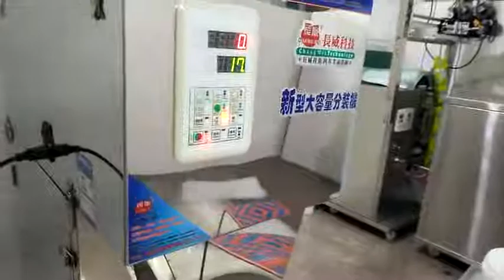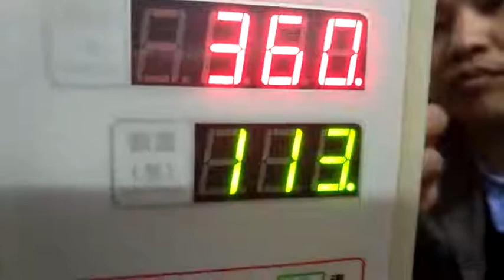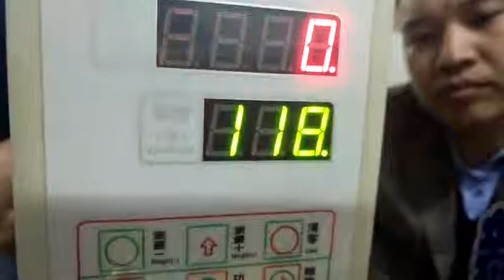مكيال تلقائي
ينزل كميات مقدرة بالوزن من منتجات جافة للتعبئة.
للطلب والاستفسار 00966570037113